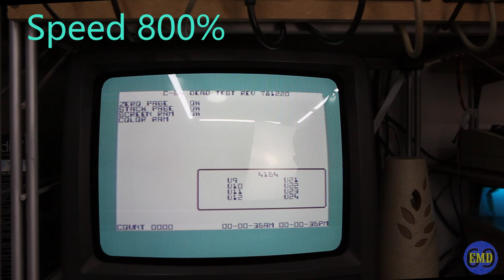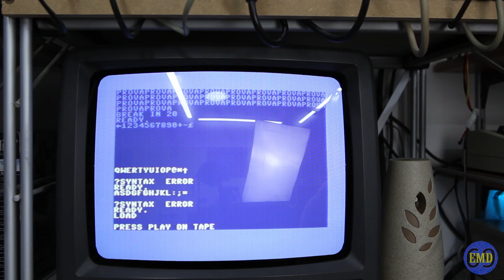Riparazione C64C e C64 inviatomi da un utente del canale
Ho ricevuto da un utente del canale (Gaetano) questo pacco contenente due Commodore 64, in questo video vediamo l'unboxing e la riparazione del primo C64C con alcune istruzioni su come testare la user port senza gli accessori diagnostici.